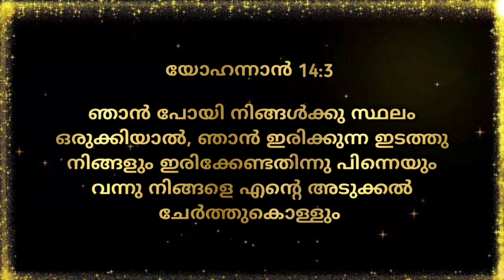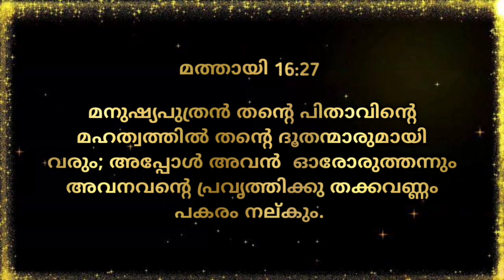Morning Manna/"I will Come Again"/Pr. Mathew M George/29th August 2022